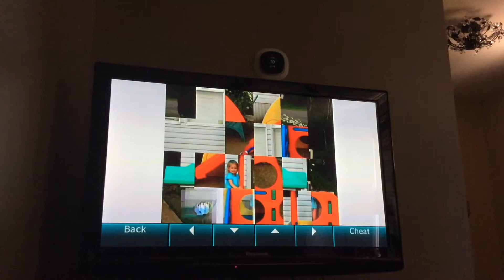!WR! -17.28 1Move 24 piece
This could be beaten but a pretty good run